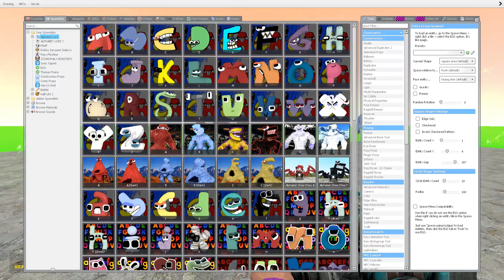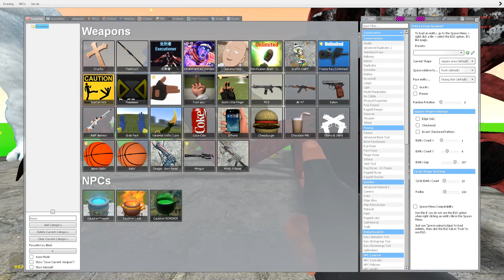The Weird Connection Between 3D Alphabet and Garry's Mod Madness!